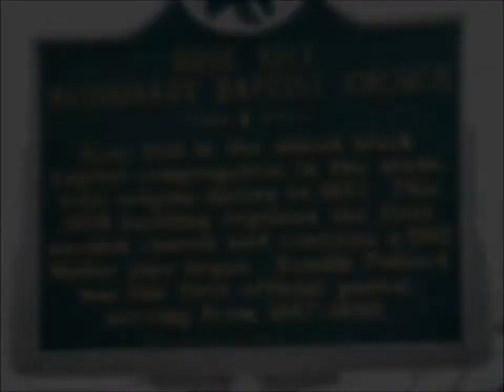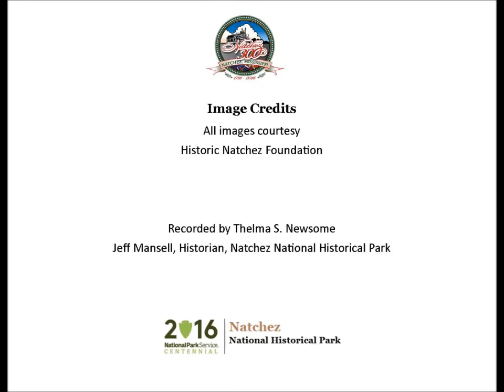Feb 25 Rose Hill Missionary Baptist Church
Thelma Newsome presents a Natchez History Minute about Rose Hill Missionary Baptist Church, the oldest Black Baptist congregation in Mississippi and the oldest African-American church in Natchez.